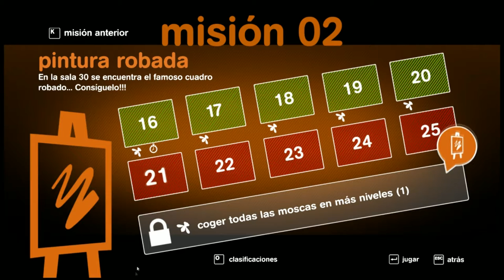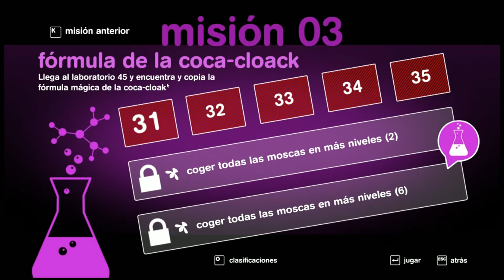Spy Chameleon - cap.2 - ¿Qué le pasa al pez?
A ver... Entiendo los robots de vigilancia con un ojo que te detectan al pasar. Entiendo que se muevan y que cambie su ratio de visión. Entiendo muchas cosas. Entiendo las cámaras que te ven desde arriba y si te localizan durante mucho tiempo saltan la alarma. ¿¡PERO PUEDE ALGUIEN EXPLICARME POR QUÉ HAY UN PEZ QUE PUEDE VERTE Y DETECTARTE!? ¡No es una cámara! ¡Es un PEZ! Al que hay que distraer para que nos deje paso. ¿Qué cojones? ¡Like por el subrealista pez! ¡Y para más Spy Chameleon!

¿Pero me explicará alguien lo del pez?